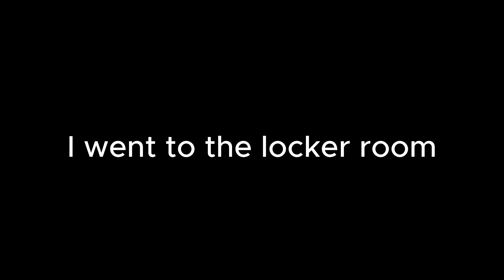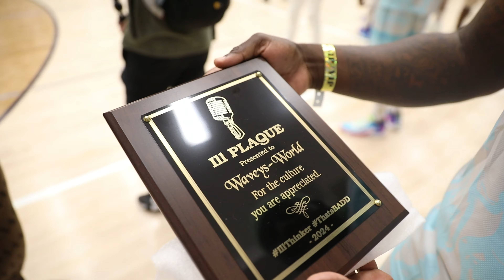Ballin 4 Peace Celeb Basketball Game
Wavey joins ballin 4 peace for a celebrity basketball game